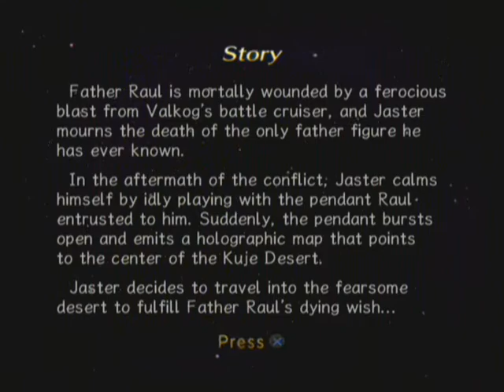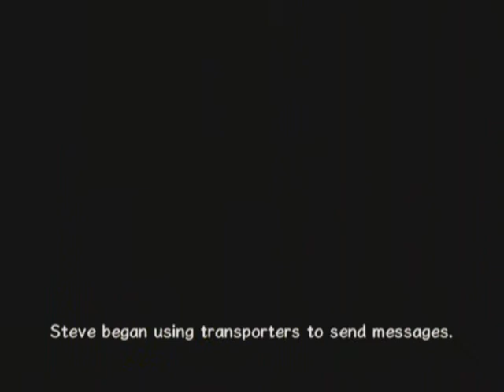Rogue Galaxy Playthrough - Part 166, Rosa, Desert Claw's request; evidence against Dr. Pocacchio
This is the 166th video in my Rogue Galaxy Playthrough. Desert Claw requests that Jaster travel through Kuje Desert to discover the truth about himself. When Steve tries to reach Dr. Pocacchio, some bad things happen. This is a sad conclusion to the Steve-Mark-Pocacchio storyline. Finally, the party heads to the Galaxy Corporation to buy a few more quarries.